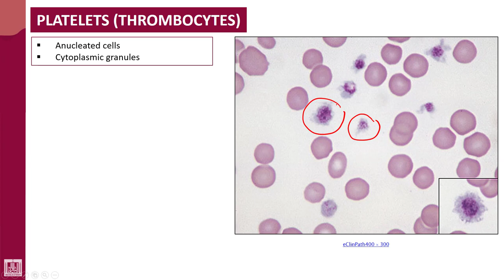Hematology - 1 | U3-L7 | Platelets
Unit - 3 : Blood cells
Lecture - 7 : Platelets
1- Characters
2- Functions